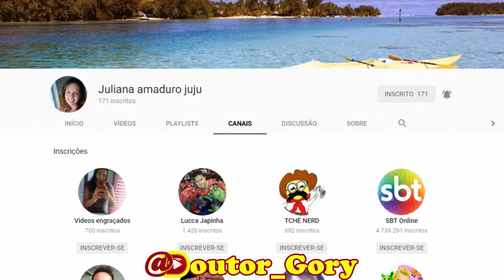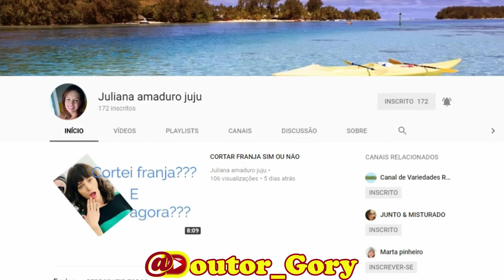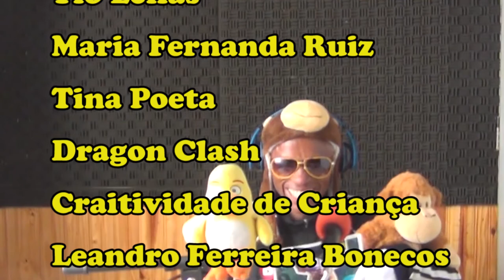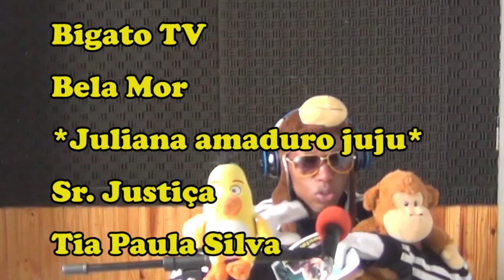Rádio Gory - Episódio 003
Mais um Vídeo no Canal do @Doutor_Gory , Rádio Gory , com os Alôs Especiais para os Canais que comentaram no Episódio #31 como conseguir muitos inscritos ( ou não ) kkkkkkk
Não sei porque a imagem ficou ruim , mas o que vale é a intenção eu acho rsrsrsrs
Sigam me no Twitter @Doutor_Gory